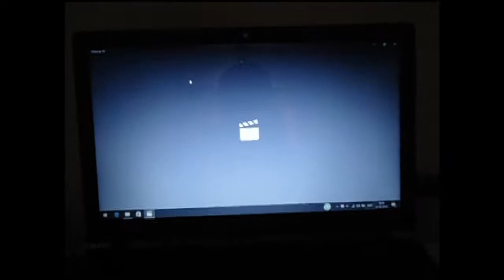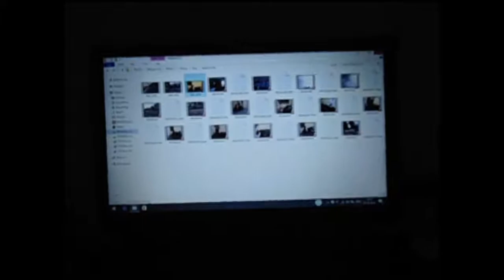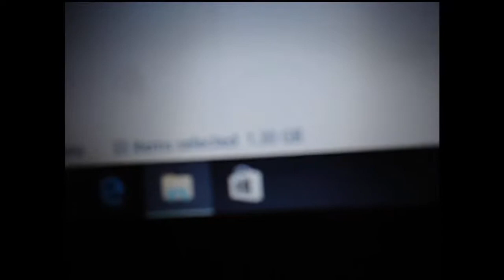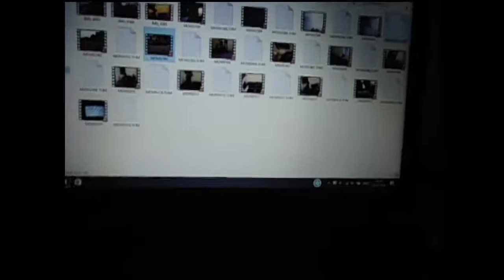A Horse attack + Washing my ride/ The Whole Week Vlog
A horse came running after me for no reason.

Washing a thing Perfectly is very hard.